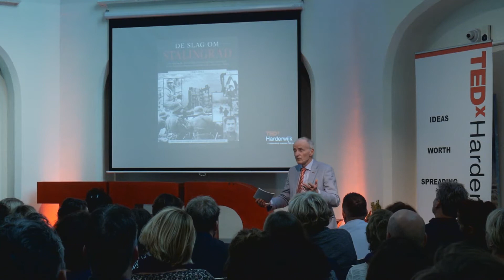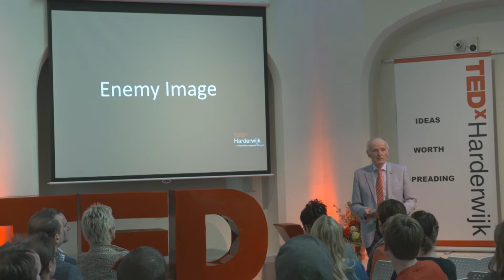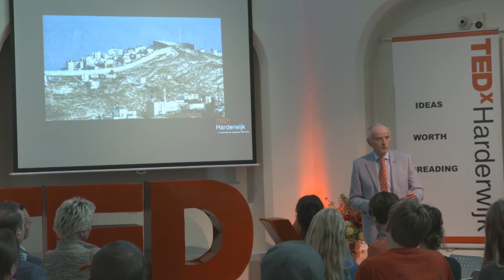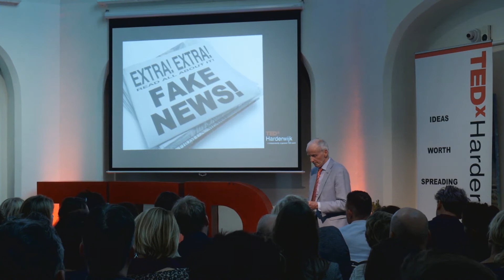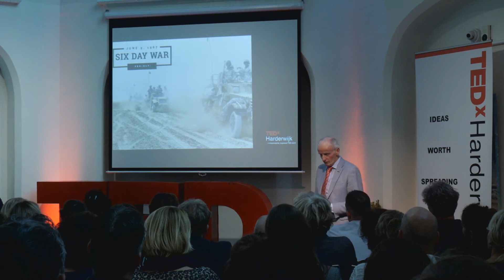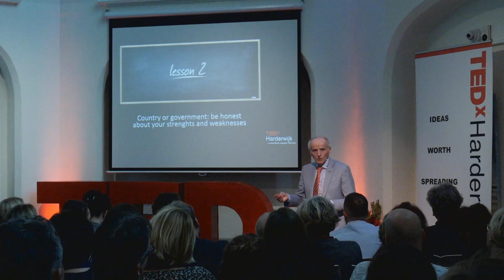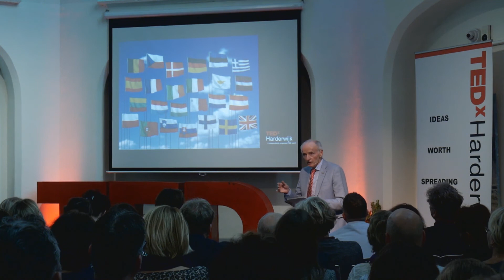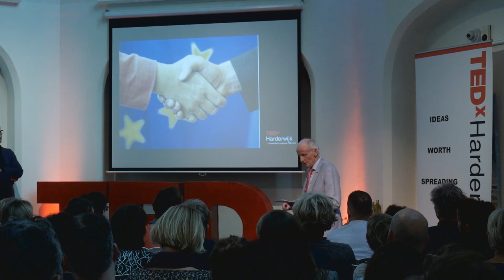Learning from the past | Liek Mulder | TEDxHarderwijk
His talk will be about: can we learn from history, as humanity? Not only from the things that went wrong, also from the good examples
Because Liek knows more about our history then the average Dutchman, he sees many connections between actions of world leaders and how that can be done in a different way.
“The past holds us a mirror from where we can get our inspiration for the future. My story connects with the theme Building Tomorrow because we can draw lessons from the past and build a better tomorrow”!
Liek Mulder is a retired teacher in history. During his career as a teacher he wrote several books about the local history, but also about wars all over the world. And: he has a place in the board of the City Museum of Harderwijk. This talk was given at a TEDx event using the TED conference format but independently organized by a local community.